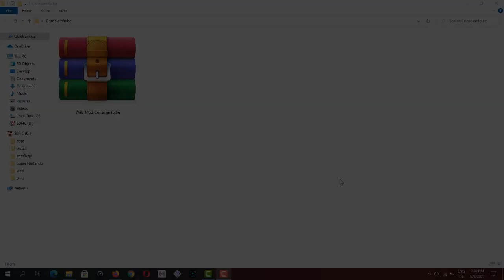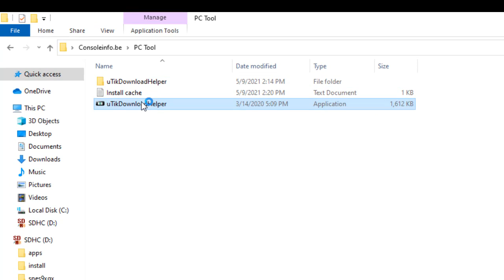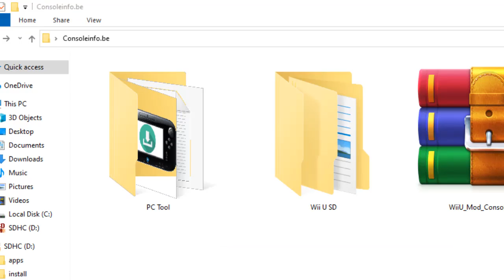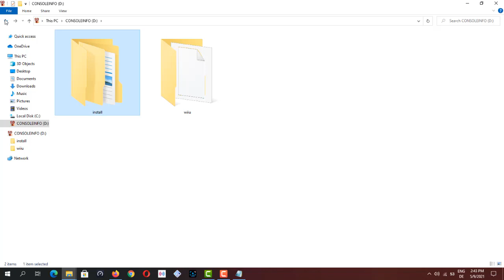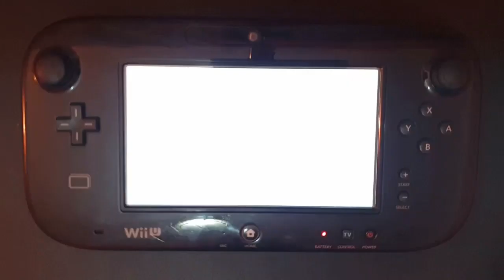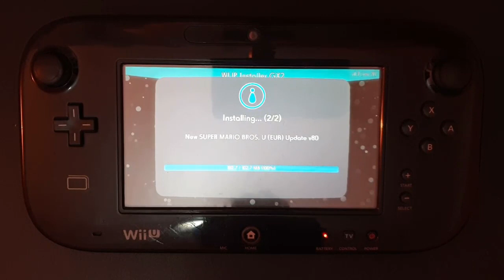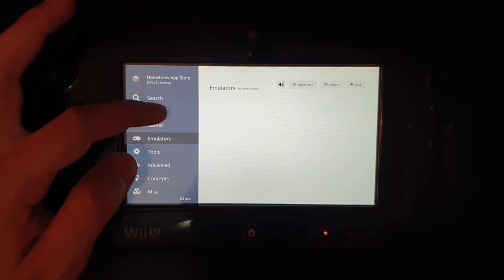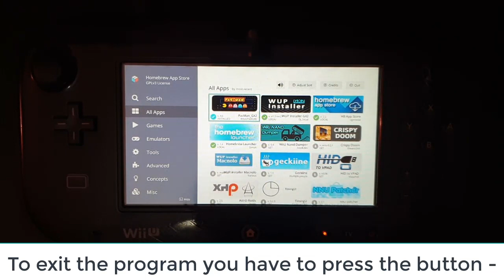Easy Guide To Make Softmod For Any Wii U 5.5.x Get Homebrew in Just 16 Minutes ⌛ 🔥